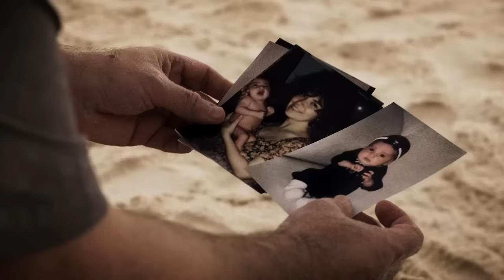Jorge Poza DICE LA VERDAD de Sergio Andrade en "Ellas Soy Yo: Gloria Trevi"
En una entrevista exclusiva con MUNDONow, platicamos con Jorge Poza, reconocido actor de la industria televisiva.
Jorge nos compartió emocionantes detalles sobre su participación en la serie biográfica "Ellas Soy Yo: Gloria Trevi".